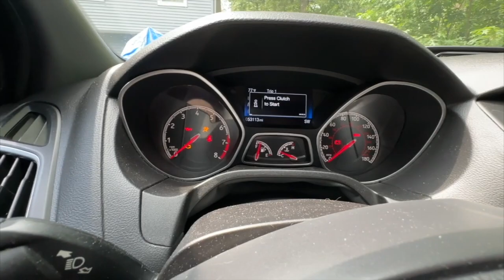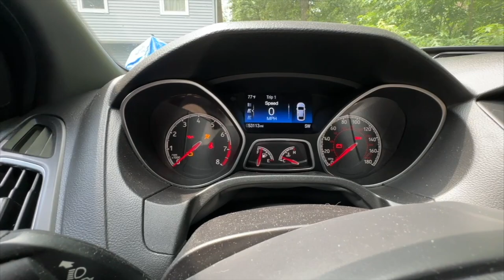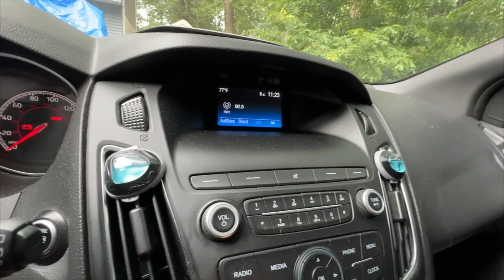I Bought a 2018 Ford Focus ST!!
So I decided to sell my daily to buy something cheaper! I ended up getting something a lot more me and way more fun to drive. Here is the first drive in my new to me 2018 Ford Focus St. This video is a little random jumping to different things but I show a small glimpse of the car and first drive. I’ll be doing a more thorough review of the car sometime soon.

Camera Gear:
Sony A6400
FinalCutPro